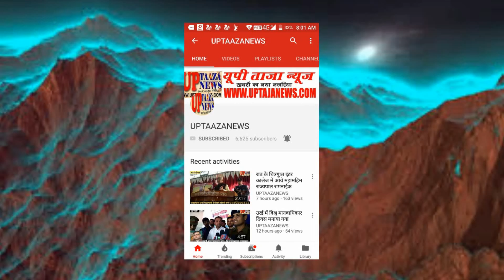एक जिंदगी एक कंबल मुहिम